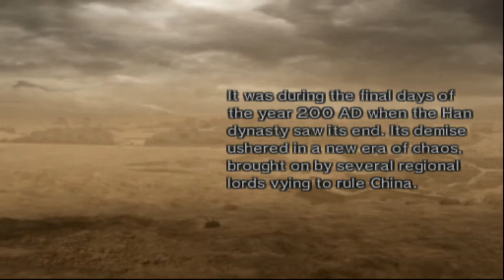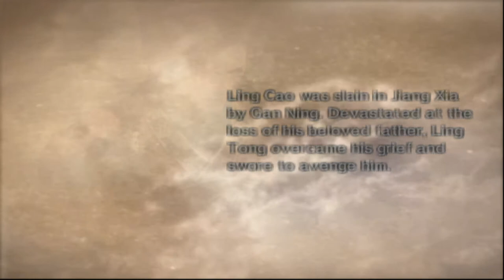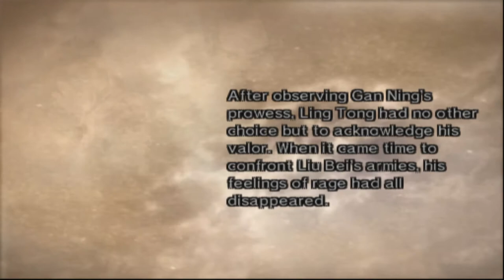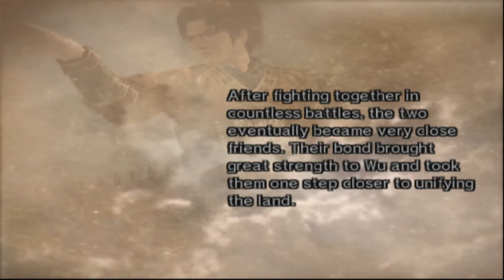Legend of Ling Tong (End) | Dynasty Warriors 5